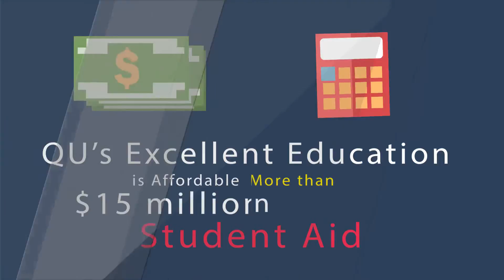4111 Why is Quincy University Right for You